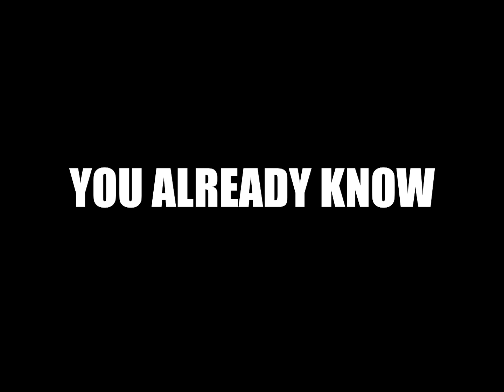Basically Pokémon Red & Blue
In this video we take a look at what it felt like playing through Pokemon Red and Blue. Not yellow, that was like COMPLETELY different, totally a whole new beast worth full price. Also can we talk about the dragons again? There really isn't ANY besides Lance and that one dragonair you can get at the casino. No 10 year old playing that game actually won a dragonair and if you said you did I don't respect you

Lt. Surge illustrated by Phil Dragash

Lt. Surge voiced by @kerbermp3
Gary/Blue voiced by @funnywes
Lance voiced by @DoobusGoobus

Second channel: @Solidusjj
Podcast: @JoeSchmoesPodcast